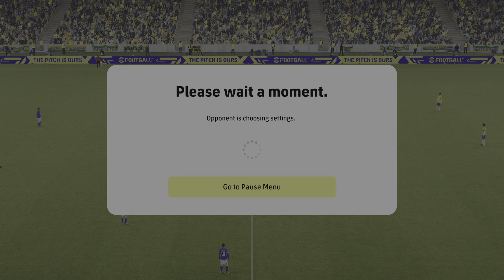eFootball 2023_Judnyf10 Vs Phoenix